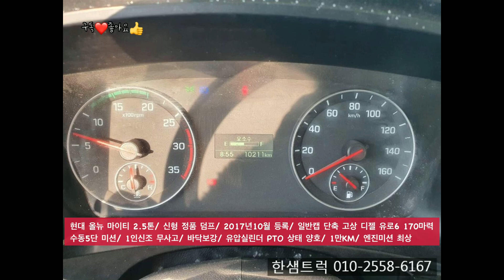덤프 2.5톤 신형 정품 2017년 10월 등록 주행거리 1만KM에 바닥보강 완료!?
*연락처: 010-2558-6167